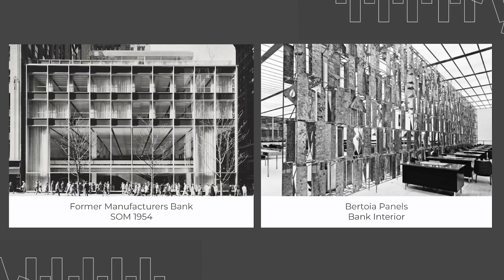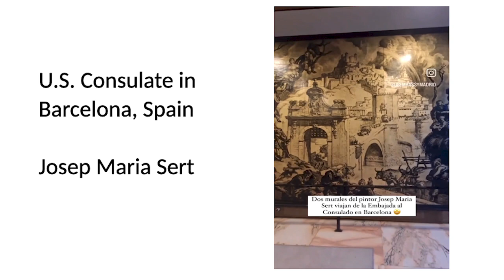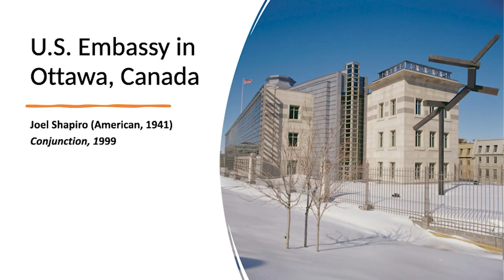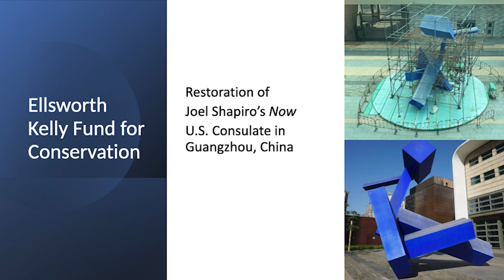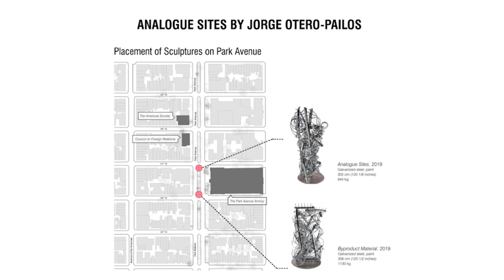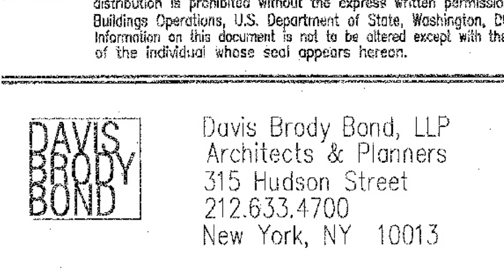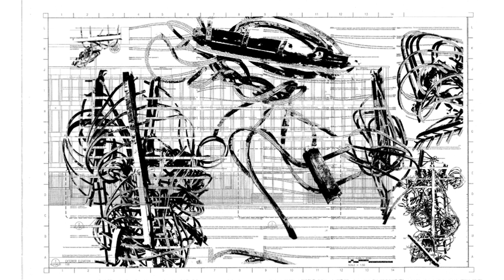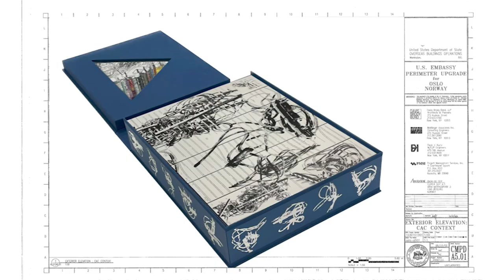Contemporary Art and Cold War Embassies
Moderator: Julia P. Herzberg, Art Historian, Independent Curator and member of The Fund for Park Avenue Sculpture Committee

Panelists:
Jennifer Duncan, Director, Foundation for Art and Preservation in Embassies
Jorge Otero-Pailos, Artist, Preservationist and Director of the Historic Preservation Program, Columbia University GSAPP
David Peterson, Author and Founder of the Onera Foundation
Maria Begonia Santos - Executive Director, Queen Sofia Spanish Institute

Presented in collaboration with The Fund for Park Avenue